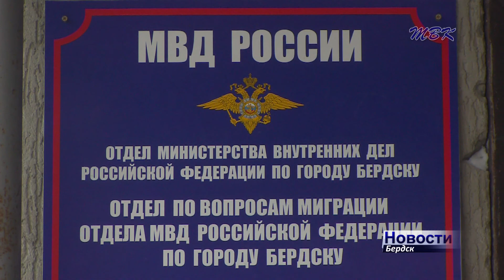Жители Бердска фиктивно прописывают нелегалов из Узбекистана, Таджикистана и Киргизии